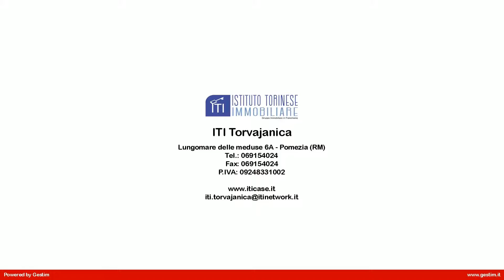DUPLEX in Vendita a Pomezia (RM)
Villino a schiera, in vendita a Campo Ascolano, Pomezia in viale Doria Riparia, recentissima costruzione, bellissimo, in perfetto stato,  composto da ampio salone con accesso sul terrazzo, cucina a vista, camera da letto, cameretta con accesso al balcone, doppi servizi con finestra, giardino, posto auto.

Il villino è dotato di riscaldamento autonomo con caldaia a gas ubicata all'esterno ed impianto fotovoltaico da 3 K W. La metratura è di 85 mq circa, ed è in ottimo stato. Finemente ristrutturato con materiali di pregio e grate a porte e finestre. Il villino è molto luminoso essendo una porzione angolare. Pronto per essere abitato.

Questa villino in vendita a Pomezia, situato nella zona Campo Ascolano a pochi km dalla metro di Ostia, Ardea, Aprilia, ed a quindici minuti da Roma E U R.